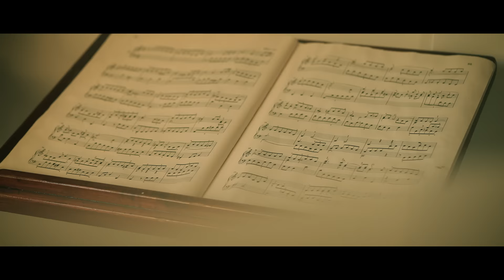ΣΑΝΤΑΜ - ΓΙΑ ΣΕΝΑ (PROD BY SOLID)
Produced by Solid
Recorded & Mixed in Destiny Studio Athens
Mastered by Destiny Studio Athens
Video by Criminally Genius
Artwork by drinkdamilk